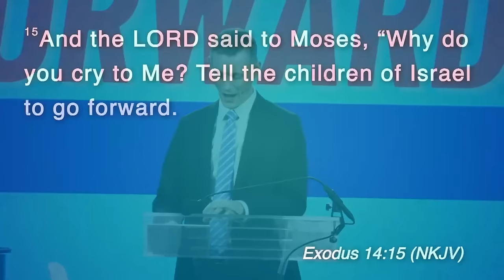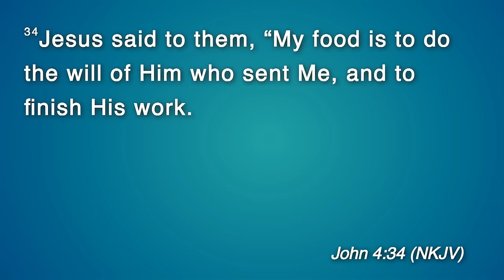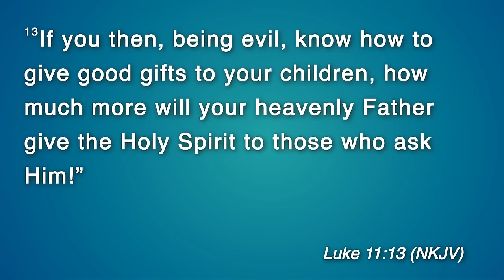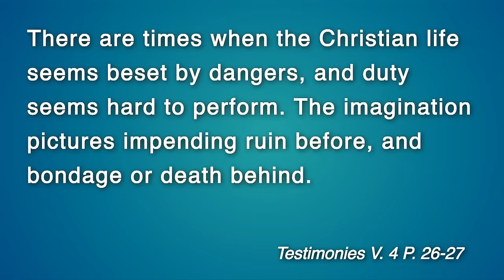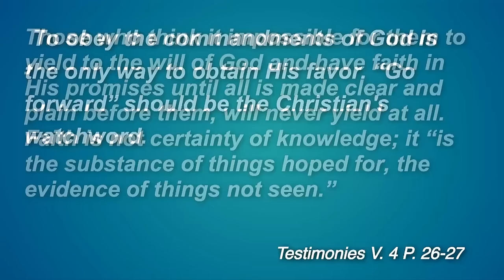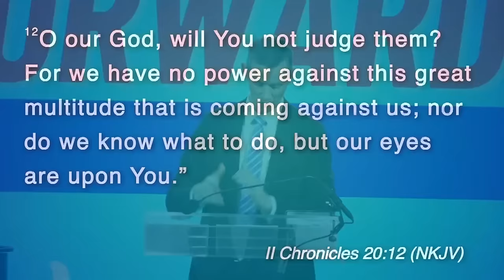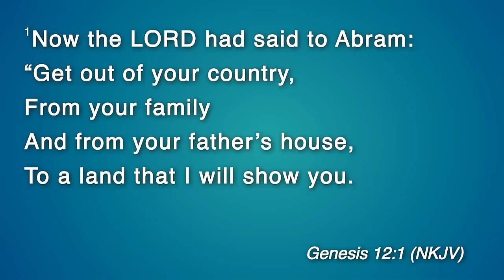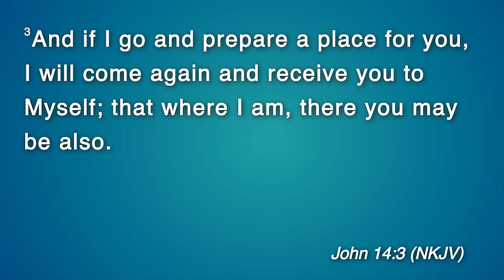20240127 | Go Forward | Daniel Perrin